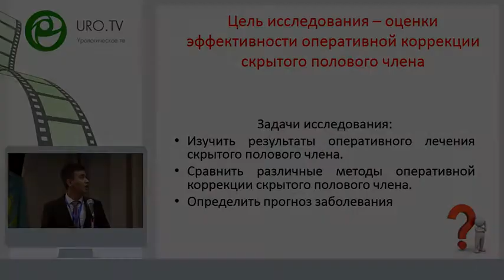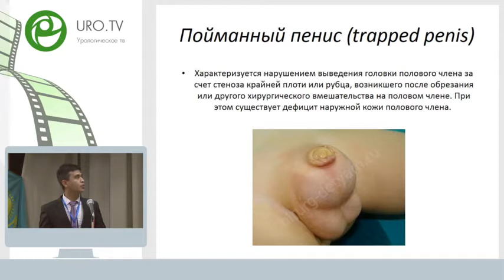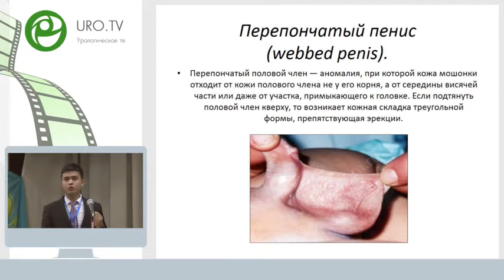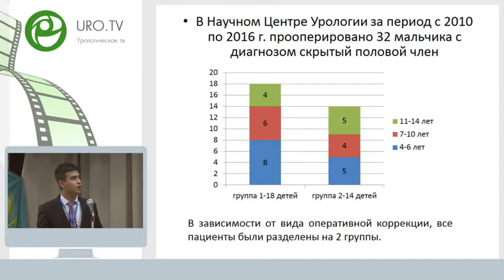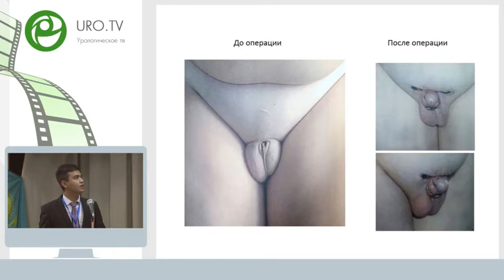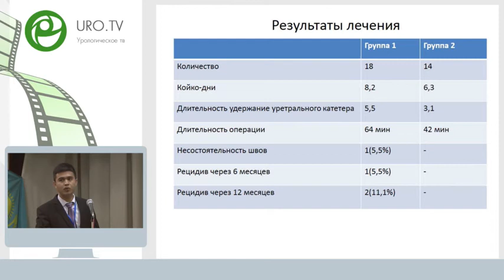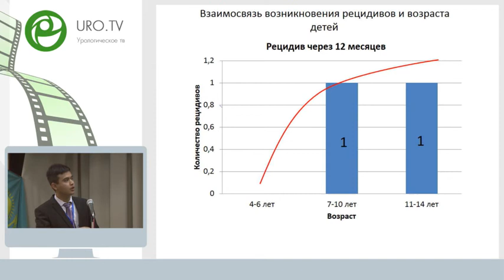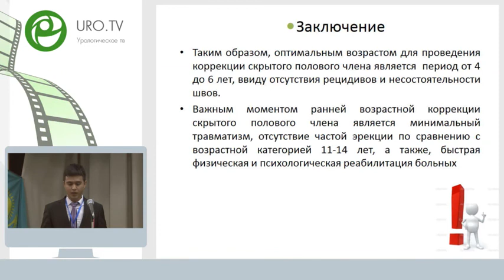Тохтаев М К - Скрытый половой член у детей